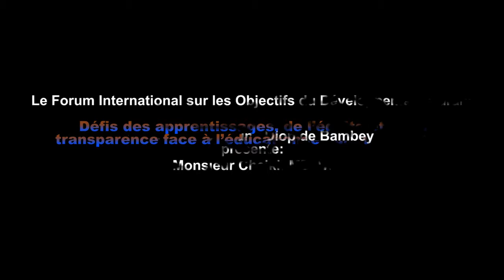UADB Forum ODD Défis des apprentissages, de l’équité et de la transparence face à l’éducationd